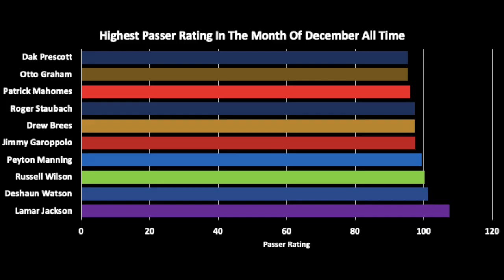FAST NFL FACTS: DAK PRESCOTT EDITION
NFL facts about Dallas Cowboys quarterback Dak Prescott but, like, faster.